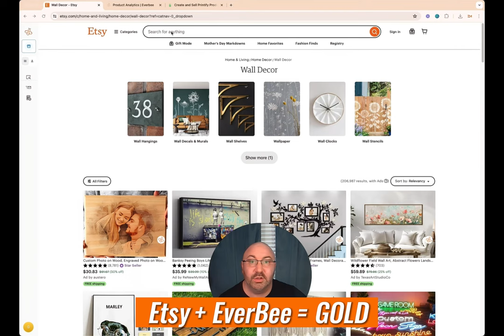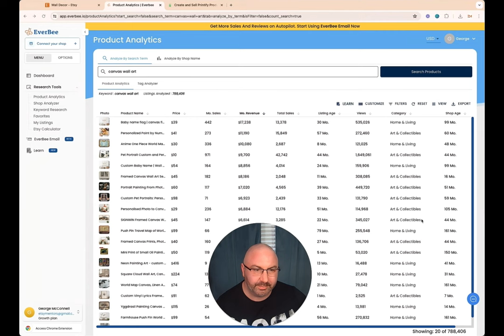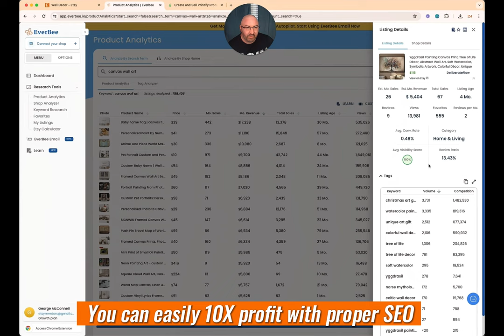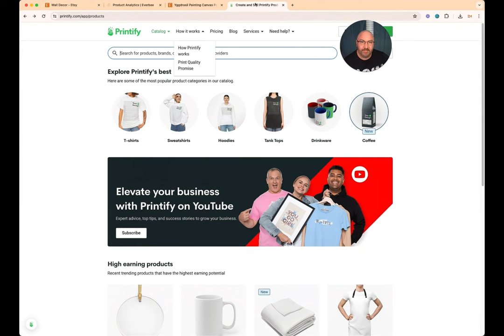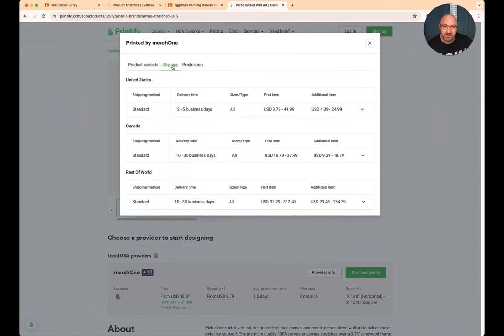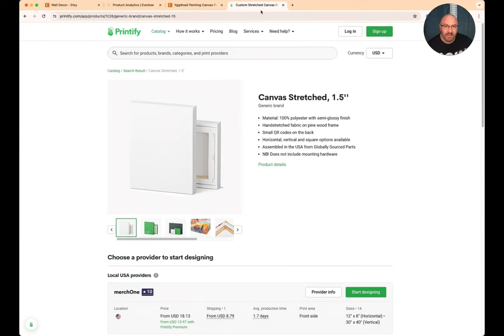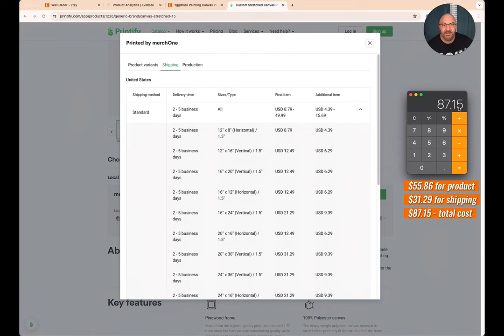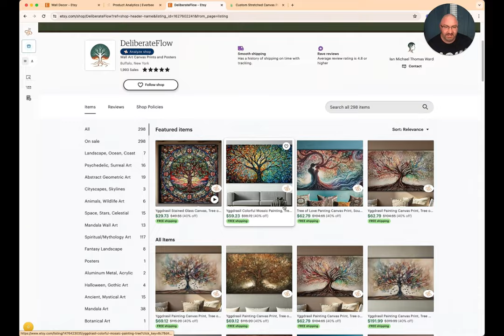Beginner’s Guide to Finding Profitable POD Items on Etsy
There are over 14 million shirts on Etsy, and in just the past seven weeks since I started my YouTube channel, an additional 290,000 shirt listings have been added. That’s more than 5,500 new listings each week, 785 every day...

With the popularity of print on demand, new listings are popping up daily. So how can you compete?!

In this video, I'll show you how I search for products, determine the best items to sell on Etsy, and find products with profitable margins to help grow my business.

Even though the shirt category is crowded, it doesn’t mean you can’t profit. There are over 60 POD categories on Printify. So, join me as I explore one of these categories and demonstrate how you can make money on Etsy.

I used EverBee to find all the data shown in this video. They offer an awesome free version. I am currently using the growth plan.

If you have any questions, please leave them below.

Chapters:
0:00 - Intro
0:47 - Why So Many Shirts?
2:37 - How I Use EverBee to Find Products
8:15 - Calculating Product Costs with Printify
10:45 - 31% Margin for Smaller Item - $31.23 Net
13:19 - 45% Margin for Larger Item - $87.21 Net
15:28 - Conclusion and Overview
17:03 - Outro